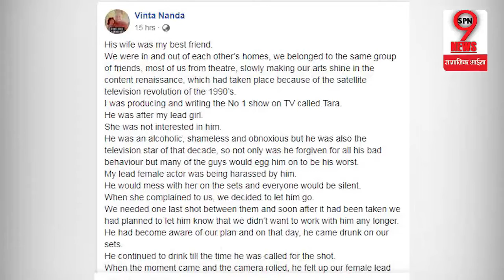संस्कारी Alok Nath का खुद पर लगे आरोपों पर बयान, मैने तो नहीं किया, लेकिन... | Alok Nath Speaks Up